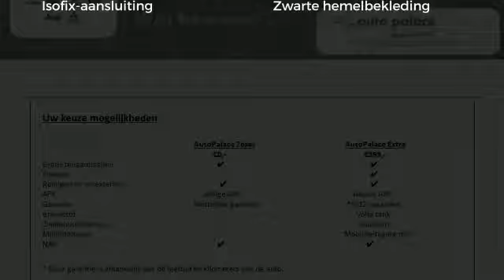Peugeot 208 1.2 100 PK GT-Line | NAVIGATIE | PANORAMADAK